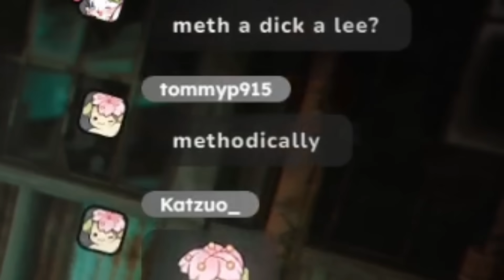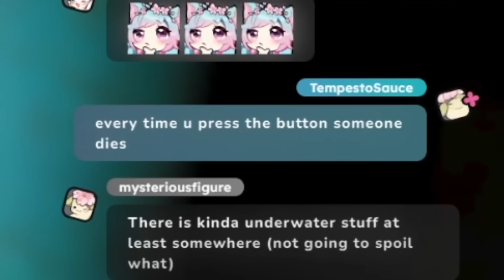Veibae suddenly called me on-stream... - Best of Silvervale #28